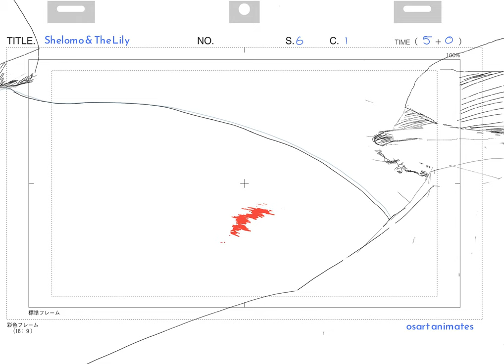STL WIP Scene 6 Part 1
WIP
for My upcoming indie anime project called Shelomo and the Lily.

This project is about a young boy called Shelomo who has to fight his internal struggles within his heart (mind/thoughts).

There is a protagonist called Lily who aids Shelomo in his fight within himself, by helping him to remember the symbolic meaning behind her purpose.

Because Shelomo fight within himself is based on worry, anxiety, fear, doubt and greed, Lily symbolic purpose teaches Shelomo to let go of these negative energies and trust in the most high Yah through Yahoshua the messiYah.

Furthermore, his inward battle is not only based on himself but, there are evil spirits which is fear, anxiety , doubt and greed that are manipulating Shelomo choices to worry in his heart (mind/thought). These are evil spirits are called demons.

In order for Shelomo to overcome, he has defeat his own enemy himself (worry) and fight and defeat the demons that are ruling from within his     heart(mind/thought